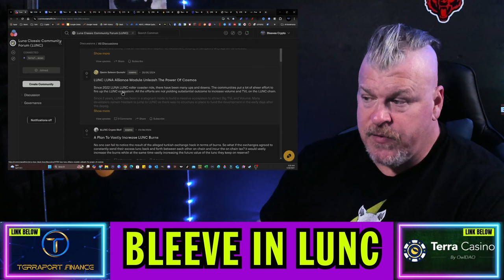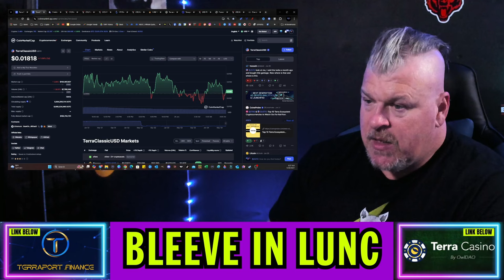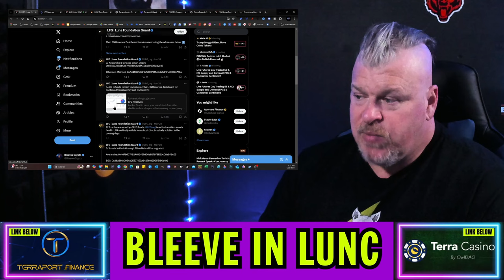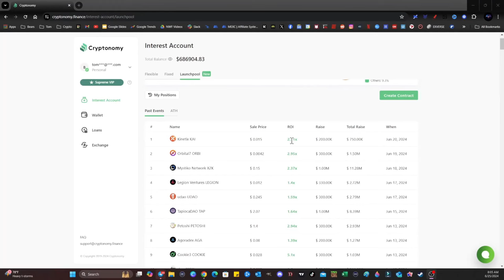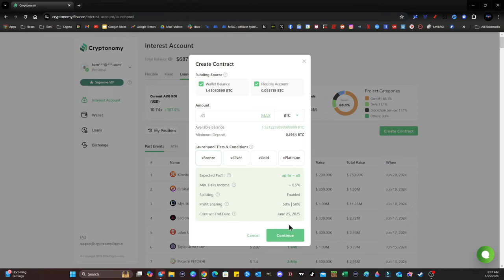TERRA LUNA CLASSIC BURNS MIGHT BE WAY OVERSTATED! LETS LOOK AT THE REAL NUMBERS!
CRYPTO WALLETS
🪙 ERC-20 Wallet: 0xD507c4eEf733dfC3AB7A145b0367a867a6C45e0C
🪙 BTC Wallet: bc1qsu5c76jkw08a0eqkfkzgcfya99vle3kxe93a3u
🪙 Solana Wallet: FKQssfYgC2qrENwG2cyJyqH7hEYxFWH149zFrGx5Tuj8
🪙 Terra Luna Wallet: terra1ecl4l7yp5cqzgl0hdrlxp8lwjrr6epdv43scsc